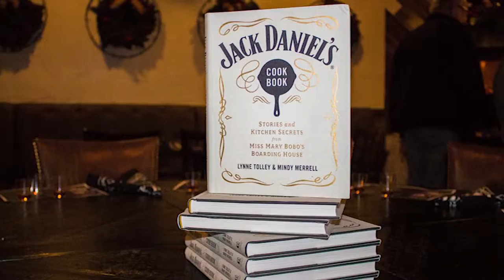Jack Daniels Tennessee Squires Dinner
Produced by WilsonProductions.pro